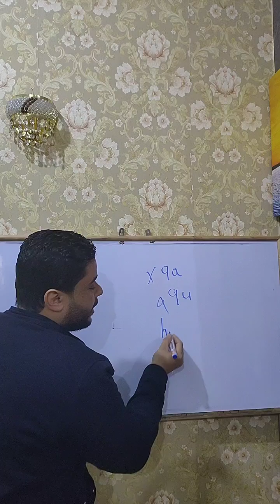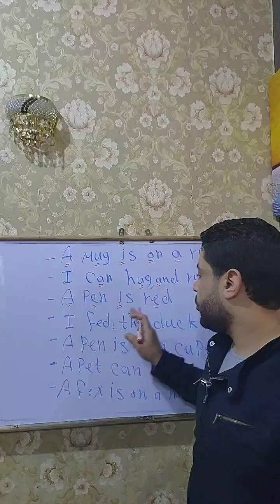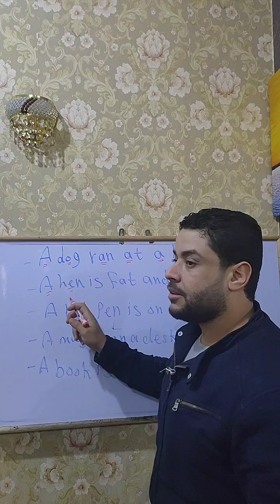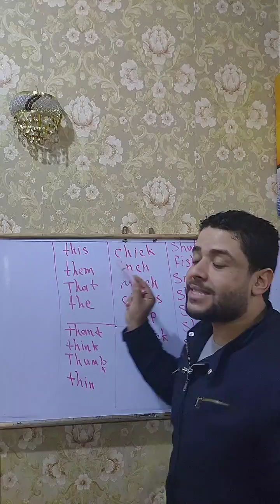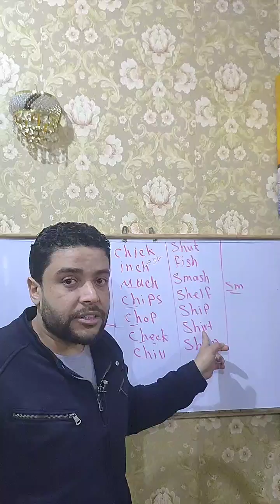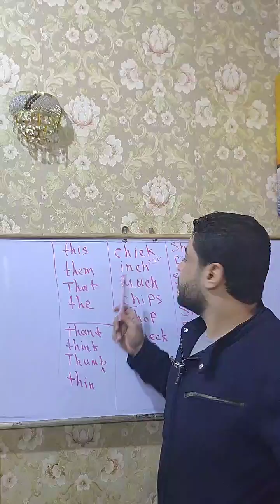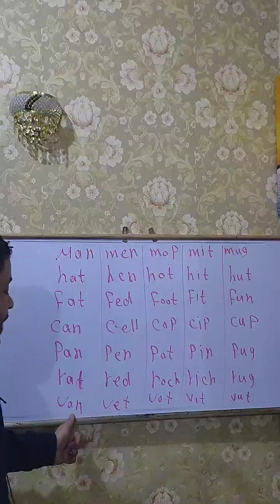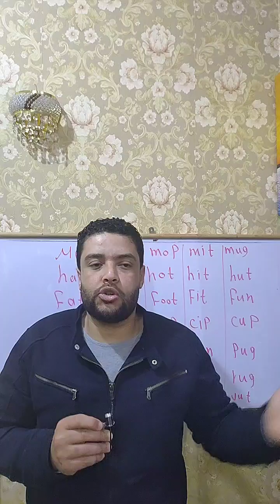عربي ...صف ثالث ...لعبة الكنز...قصة الاستماع....الحروف المتشابهة .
الصف الثالث...عربي
قصة الاستماع. . لعبة الكنز
الحروف المتشابهة في الاملاء